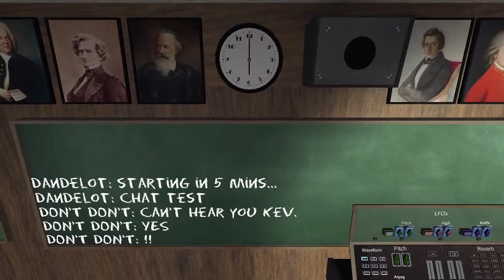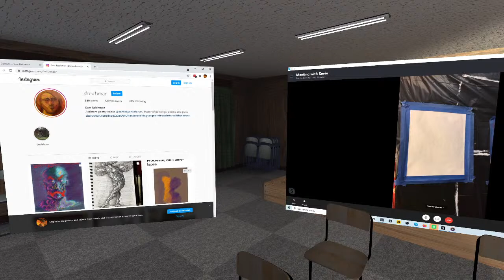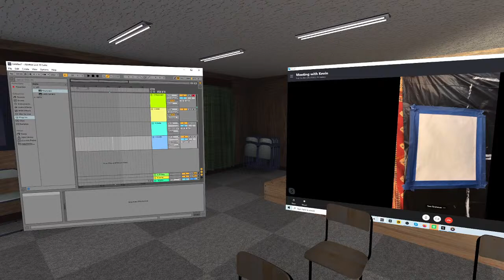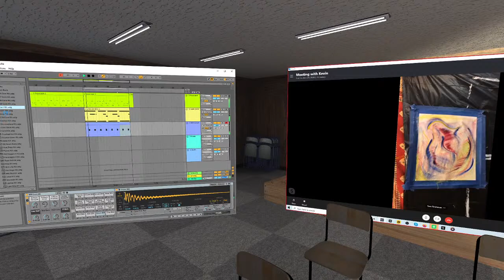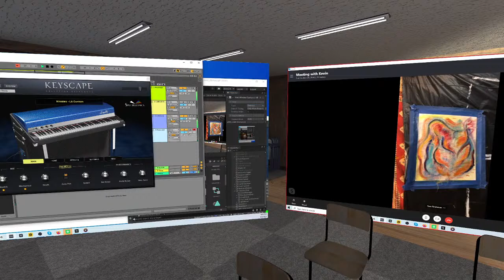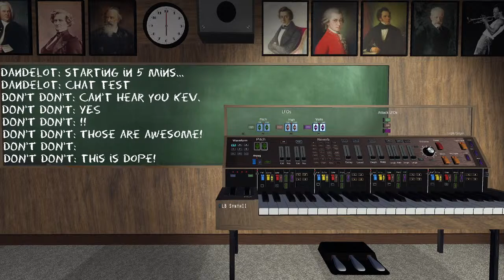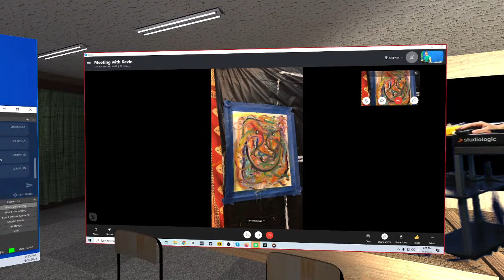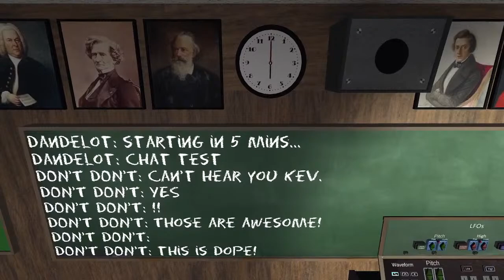Live painting in the studio with Sam Reichman...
Come hang!